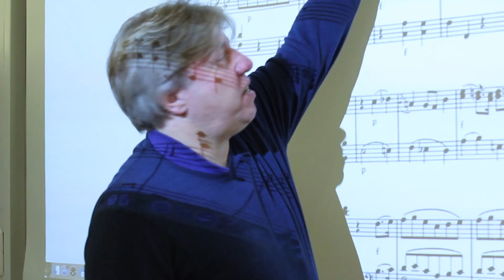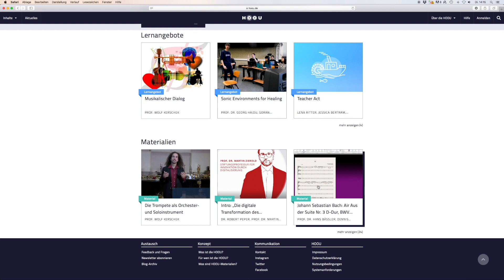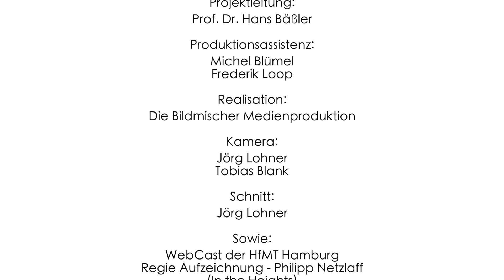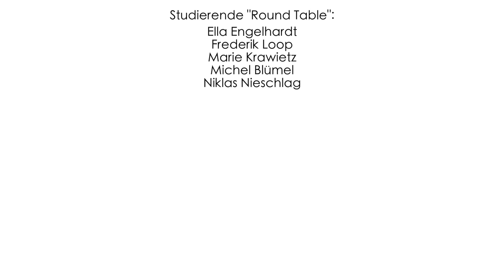Schulmusik an der HfMT Hamburg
Wer Schulmusik studieren möchte, sollte unbedingt auch mal einen Blick auf die HfMT Hamburg werfen. Hier gibt es so einiges was vielleicht anders läuft als an anderen Musikhochschulen. Ein besonderer Schwerpunkt liegt etwa auf dem Schulpraktischen Musizieren und dem Fach "Rhythmik", aber auch die musiktheoretischen Fächer kommen nicht zu kurz. Dabei stehen die Durchlässigkeit und Flexibilität des Studienangebots sowie die vielfältigen Möglichkeiten für das eigene musikalische Engagement stets im Mittelpunkt.
Der Imagefilm von nmzMedia entstand im Auftrag des Instituts für Schulmusik der HfMT Hamburg